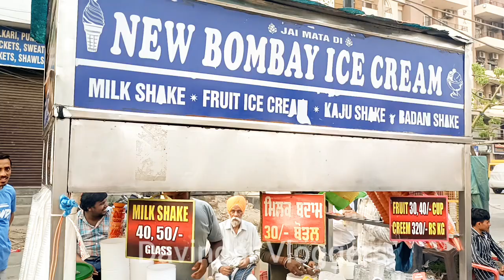New Bombay Icecream Walo Ki Fruit Icecream